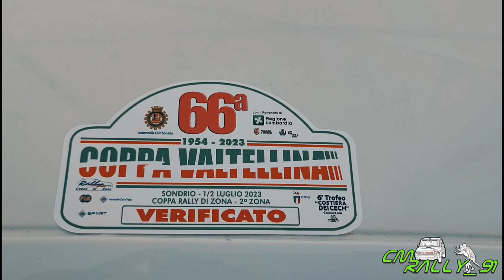66° Rally COPPA VALTELLINA 2023 Clip #83 Nussio Max - Macsenti Martina by CMRALLY_91